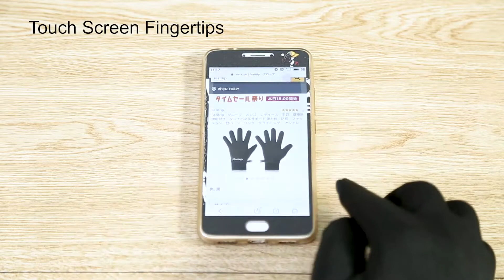Running gloves in autumn and at the beginning of winter!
Fazitrip Running Gloves for Men And Women,Lightweight & Thermal Liner & Breathable With Touch Screen Gloves,Ideal for Running,Walking,Riding,Cylcing And Working Outdoor（Black）